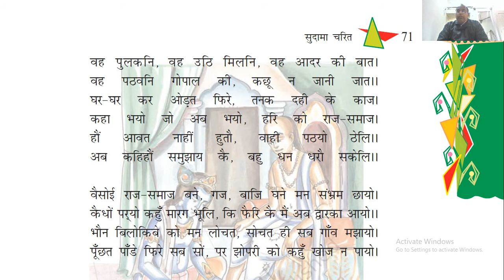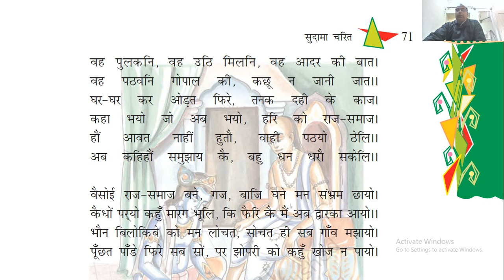Hindi: Ch -12 : Part- 5